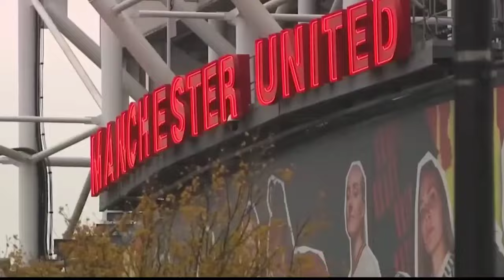SEMANGAT❗MU HARUS JUARA FA CUP🔥DE GEA SUSUL RAKITIC😇TEN HAG FRUSTASI LIKA LIKU MU🔴MU TETAP DIKRITIK😡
1. Erik ten Hag Senang Jurgen Klopp Tinggalkan Liverpool, Ingin Manchester United Ambil Hikmah
2. Arsenal, Chelsea, atau MU? Legenda Timnas Inggris Menyebut Tim Premier League Mana yang Paling Cocok buat Victor Osimhen
3. David de Gea Berpeluang Susul Ivan Rakitic ke Al Shabab FC
4. Erik Ten Hag Frustrasi Lihat Lika-Liku Transfer Manchester United
5. Piala Afrika 'Selesai', Onana Siap Bela MU Lagi Pekan Ini
6. Pilih Clubbing dan Mangkir Latihan, Marcus Rashford Bisa Didenda Rp13 Miliar
7. Memalukan & Agak Dongo! Walau Menang Lawan Newport Tapi Man United Tetap Dikritik Netizen
8. Altay Bayindir Semringah Debut di Manchester United Berakhir Indah
9. Shearer: Jangan Sia-Siakan Bakatmu, Rashford!
10. Supaya Musim Gak Buruk-Buruk Amat, MU Harus Coba Juara Piala FA